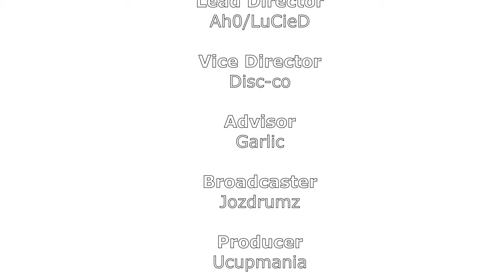Advance Guard Bonus Episode 1 - Indonesian FIFA Community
Advance Guard Episode Bonus Episode 1
Mask10 mewawancarai para tamu, para pemain game FIFA. Mereka bercerita sedikit tentang perkembangan seri FIFA dari tahun ke tahun, pengalaman mereka bermain FIFA, dan masih banyak lagi.

Tamu:
- Edwin
- Rizki
- Fadhkarim
- Endro